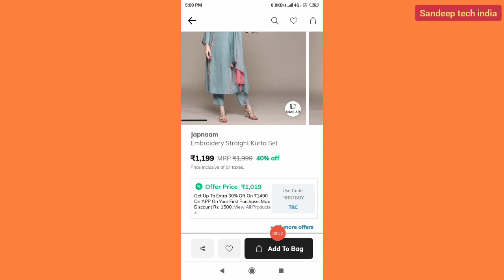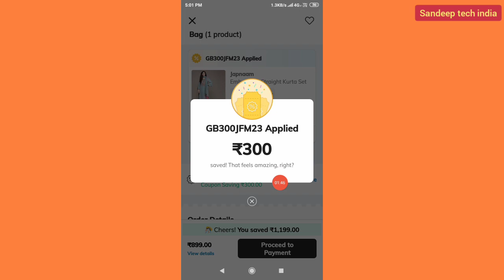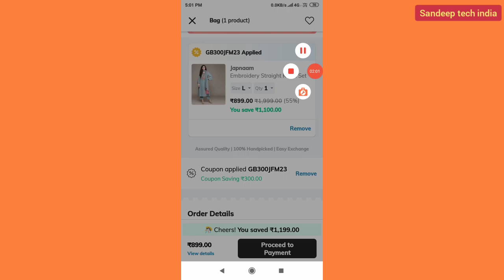ajio coupon code || ajio coupon code 2023 || ajio coupon code today || ajio clearance sale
ajio
how to apply coupon in ajio